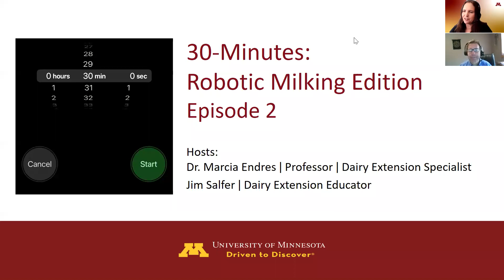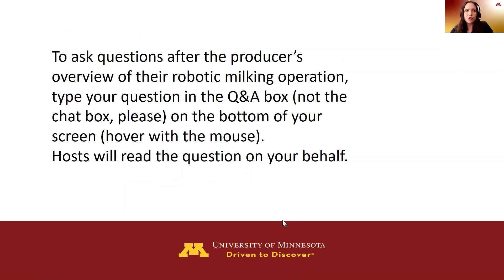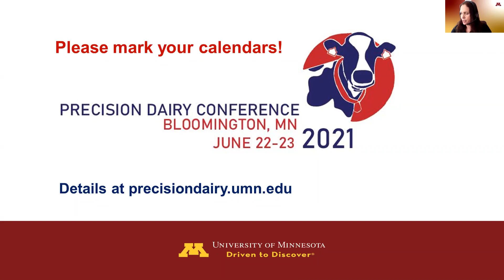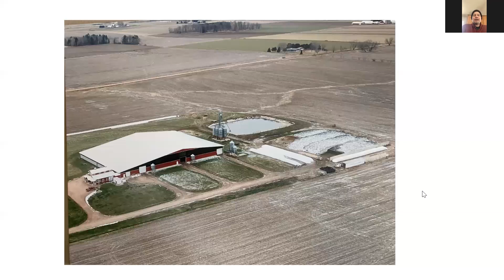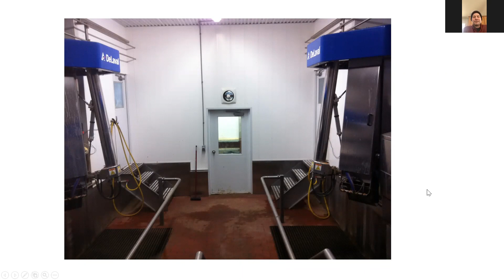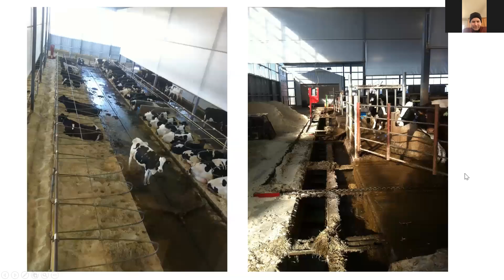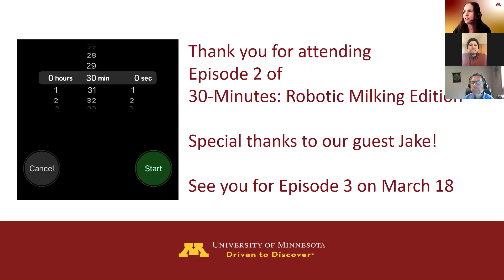30 Minutes: Robotic Milking Edition - Episode 2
We hosted dairy producer Jake from Wisconsin. They milk their cows with 4 DeLaval robots and use a guided flow cow traffic in their barn.